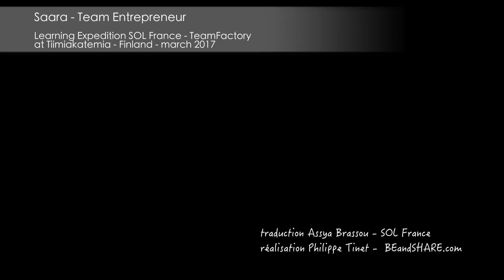Team Academy Finlande 5 - Saara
Cette vidéo traite de Team Academy Finlande 5 - Saara